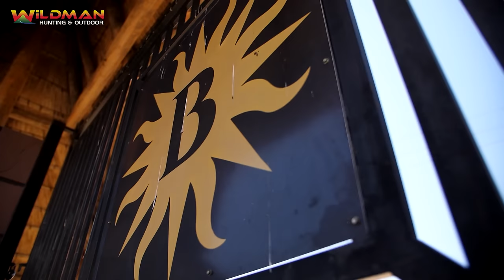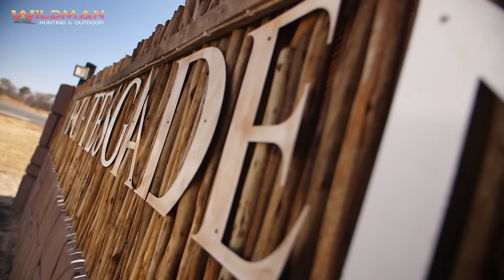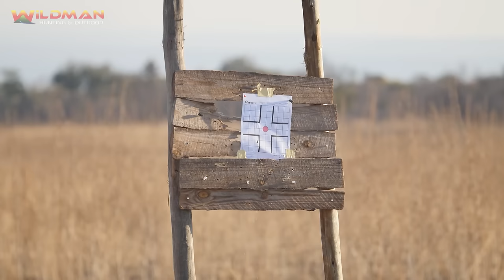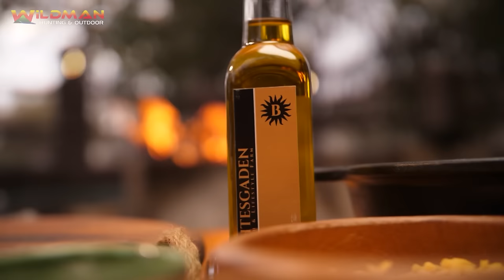Adam Tas en Neil Somers jag net buitekant Vaalwater | Byt & Buskruit | S02E08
In hierdie episode is Adam Tas en Neil Somers op die avontuur van n leeftyd.